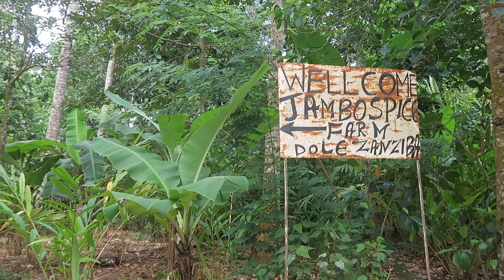Afrikas Paradies | VLOG #92 | Weltreise Tage 340 - 345 | 24. - 29. Dezember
Sansibar! Die Insel ist wie man sich das Paradies vorstellt: türkisblaues Wasser, weisser Puderzucker-Strand und traumhaft grün im Innern. Wir geniessen unsere letzten Tage in Afrika, auch wenn unser Weihnachten ohne Familie komisch ist.
Die unglaubliche Vielfalt an Gewürzen und Früchten die auf dieser Insel wachsen, lässt Philip in einen wahren shopping rausch verfallen...